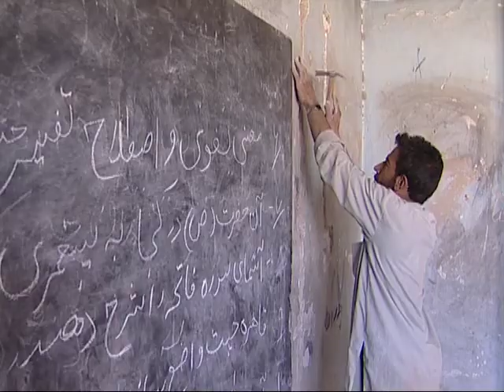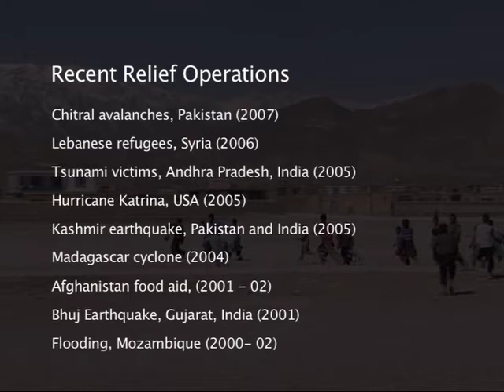Aga Khan Development Network | FOCUS Humanitarian Assistance